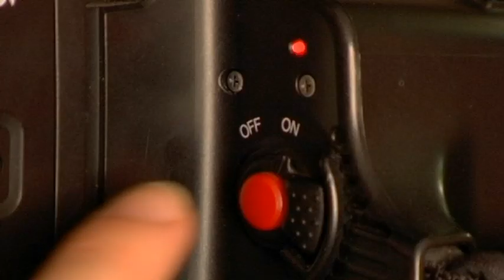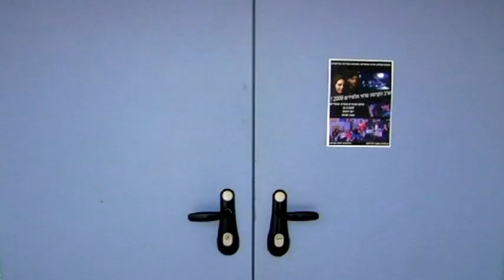Ort Givataim Filmmaking department song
"When we first arrived to filmmaking course, we were young.
We did`nt know what a camera was
Our parents thought we crazy
Our friends could`nt realized
That filmmaking is a language of  LOVE !!!"

"Filmmaking course is by your side
In good times and bad times
In this course we are a happy family"